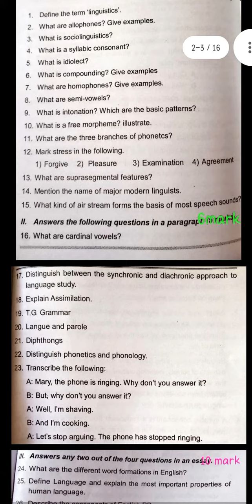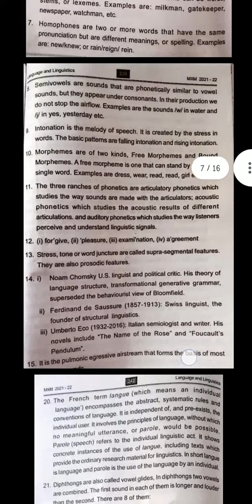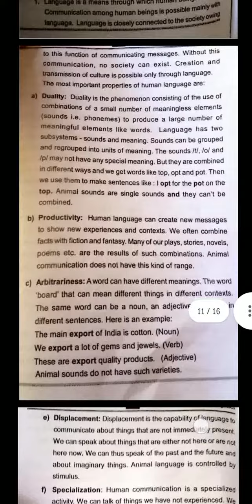languag andlinguistics/model question paperand answers#5thsemester#ba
In this video it includeslanguag andlinguistics/model question paperand answers#5thsemester#ba

(Play ⏯️ list of language and linguistics complete module wise video)

Phonetics with examples